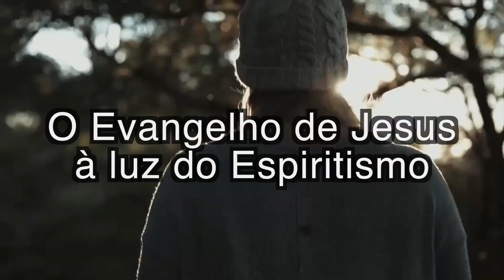Estudo Bíblico Neotestamentário - Atos #72 O motim dos ourives (Atos, 19:23-40)